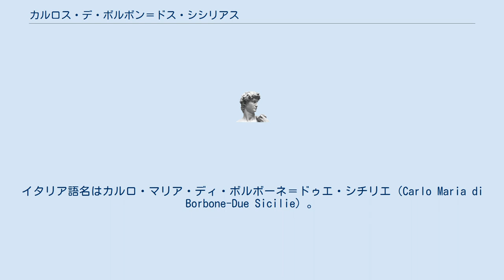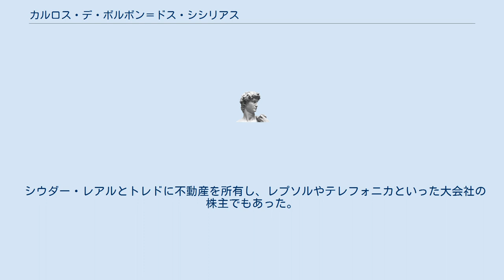カルロス・デ・ボルボン＝ドス・シシリアス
カルロス・マリア・デ・ボルボン＝ドス・シシリアス・イ・ボルボン＝パルマ（スペイン語: Carlos María de Borbón-Dos Sicilias y Borbón-Parma, 1938年1月16日 - 2015年10月5日）は、スペイン王子（Infante de España）、カラブリア系ボルボーネ＝シチリア家の家長。
カラブリア公およびカゼルタ伯。
イタリア語名はカルロ・マリア・ディ・ボルボーネ＝ドゥエ・シチリエ（Carlo Maria di Borbone-Due Sicilie）。
両シチリア王家家長の座を3代のカストロ公（ラニエーリ、フェルディナンド、カルロ）と争っていた。
 スペイン王子およびカラブリア公アルフォンソとその妃アリシア（ボルボーネ＝パルマ家家長エリアの四女）の長男として、ローザンヌで生まれた。
1歳の時に一家はスペインへ移住した。
 1948年、バルセロナ伯フアン（カルロスの叔母マリア・デ・ラス・メルセデスの夫）によって選ばれ、フランシスコ・フランコの後継者として教育されることになったフアン・カルロス王子に同行し、育てられた。
カルロス・マリアはフアン・カルロスの母方の従弟にあたり（2人は誕生日が10日ほどしか違わない）、また共にアルフォンソ12世の曾孫でもある。
 1965年、オルレアン家家長パリ伯アンリ（マリア・デ・ラス・メルセデスの従兄にあたる）の三女アンヌ（アナ）と結婚し、1男4女を儲けた。
 1994年、スペイン国王フアン・カルロス1世によってスペイン王子の称号を授けられた。
ただし、1978年憲法が定める王位継承権者の範囲には含まれていない。
 シウダー・レアルとトレドに不動産を所有し、レプソルやテレフォニカといった大会社の株主でもあった。
また、サンティアゴ騎士団、カラトラバ騎士団、アルカンタラ騎士団、モンテザ騎士団（全て現在はスペイン王家に属する団体）の王室委員長を務めていた。